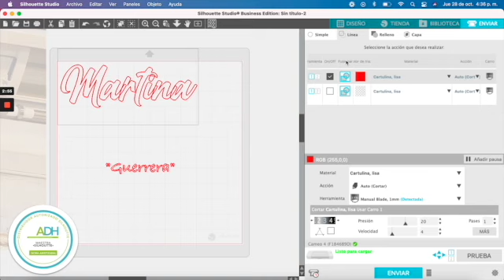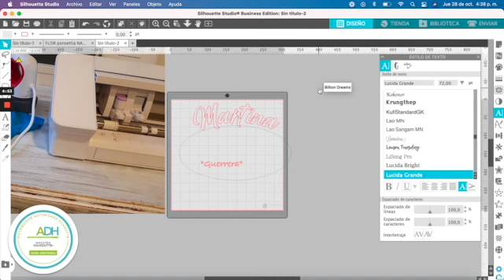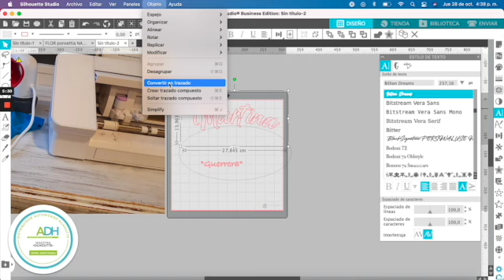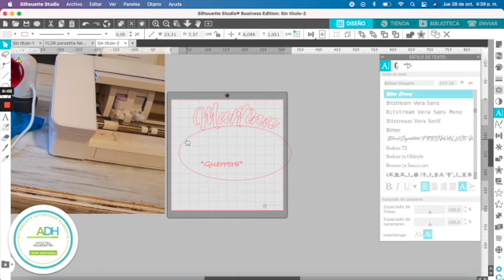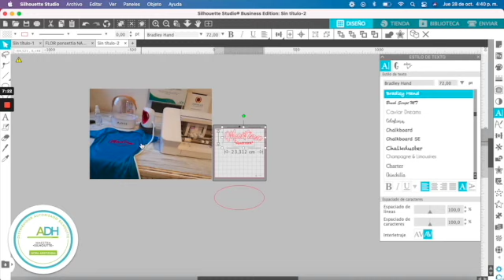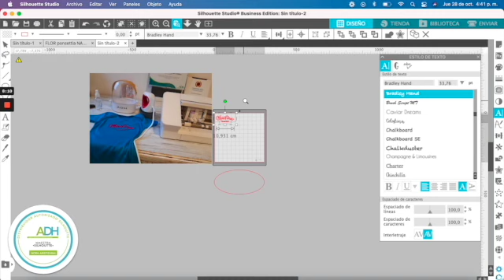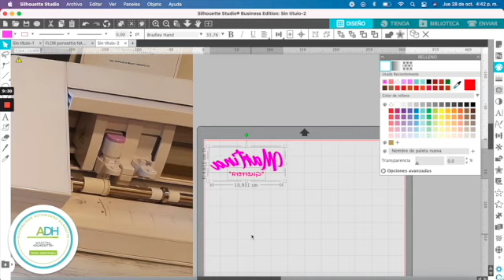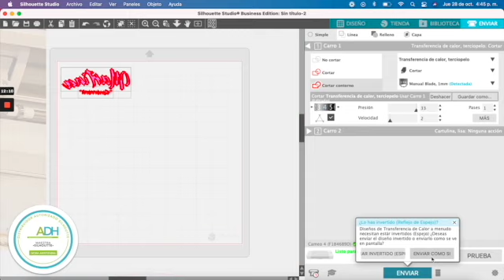Como cortar y diseñar VINILO TEXTIL en SILHOUETTE CAMEO, Pegar vinilo textil con MINI PLANCHA CALOR